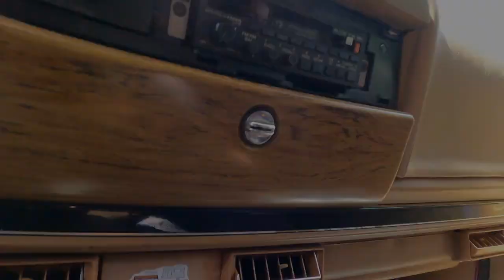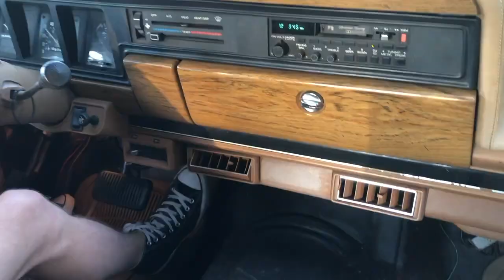1960’s GLADIATOR SPOTTED While Driving a 1986 GRAND WAGONEER ( I SCREAMED LIKE A LITTLE GIRL 🤣 )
I SPOTTED ANOTHER FULL SIZE JEEP ON THE ROAD WHILE DRIVING MY 1986 JEEP GRAND WAGONEER! Thank you for taking time out of your day to watch this video! I want to hear from YOU! What do you think about this Jeep?
- Garrett / Wagon Works

📽 Join me every Wednesday @ 7PM for a new Wagoneer video!

• 1986 Jeep Grand Wagoneer AMC 360 project 😋
• Classic Jeep Production & SECRET PROTOTYPE history videos 🛻

My name is Garrett and I EAT, SLEEP AND BREATHE CARS! (Mostly classic cars)! If you're the same way, this is the channel for you! I'm a collision and paint technician located in Detroit with a passion for cars and film. Join me every Wagoneer Wednesday's @ 7PM for a new upload! Occasionally, I also love to upload DIY's videos to help you save money and time. Along with car and product reviews. Say hi or leave feedback on any video, I'll respond ASAP! Welcome to Wagon Works!

I created The Grand Waggy Instagram page back in 2015, to share the love of the classic Wagoneer models around the world. If you're an owner of a Full Size Jeep, send me a direct message on Instagram for a feature!